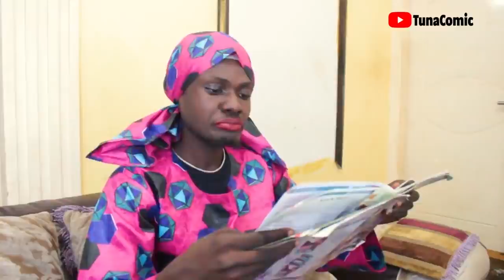BEST OF MAMA TUNA 2020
Enjoy best of Tuna Comic 2020

folklore stories
African storytelling

fitness motivation, Fat, amazing stories, Afrimax tv, fitness

Welcome to African Tales By Reby. On this channel, you can watch entertaining stories that are deeply rooted in culture.
Mystery Family Drama, Animated Tales, Village life

Based on an African backdrop, this story offers a unique blend of culture, drama, and spirituality.
What to Expect :
Intriguing Characters
Shocking Twists
Mystical Rituals
Emotional Depths
Are you a fan of dramatic storytelling infused with
cultural richness and moral lessons? This tale
brings you an intricately woven story that delves
deep into the human psyche, traditional beliefs,
and the essence of truth.

African Culture, Animated Tales.
traditions, complex characters, and life-changing revelations

African Tales
PicStories
African Folktales With Jen
Nne's Folktales
EL FOLKTALES
Iya Agba's Epic Tales.
Fuhad Tales
Amaka's Folktales
Obianuju's Folklore
AfroBee Folktales

audiobook
amazon kindle
pocket fm
kindle
free audio books
kindle paperwhite
free audio books online
amazon audible
audible subscription
kindle scribe
audible books
audible app
spotify audiobooks
best audiobook app
amazon audiobooks
audio books app
kdp amazon
audible membership
spare audiobook
kindle store
audiobook subscription
apple audiobooks
rich dad poor dad audio book
audible free
audible deals
amazon kindle store
audible discount
verity audiobook
listen to audiobooks free
audible offers